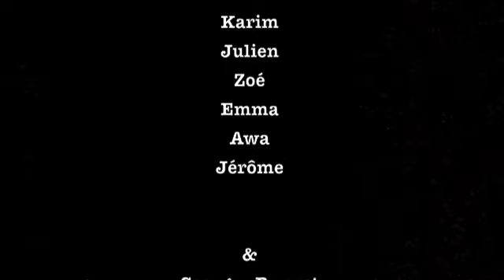Les Affamés #15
Désires-tu ajouter quelque chose?

Dernière vidéo avant making-off